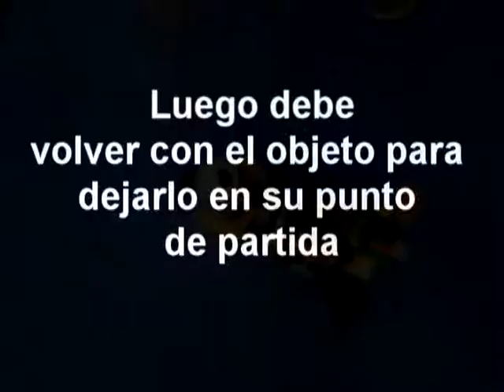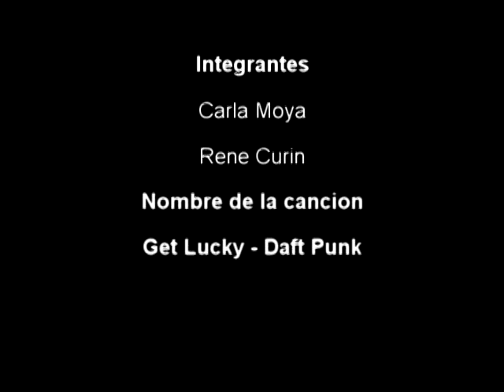Trabajo Robotica (UCT)